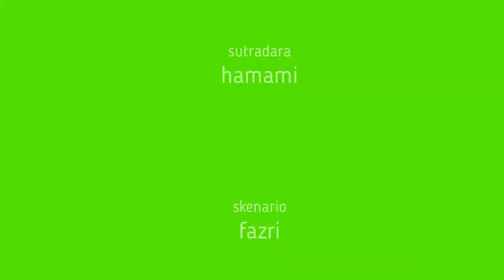VIRAL !!! MAKSA MAIN DI SAWAH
keseruan main di sawah ga bisa di ingkar pasti semua insan akan ada masa kangen2 nya untuk mengulang kembali

tonton juga video2 kita yang lainnya
ADA ;
KOMEDI
PERCINTAAN
ANIMASI
DLL